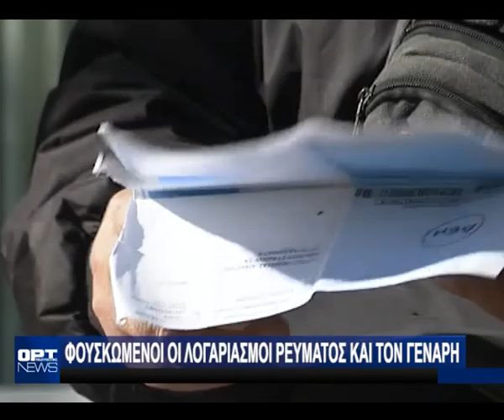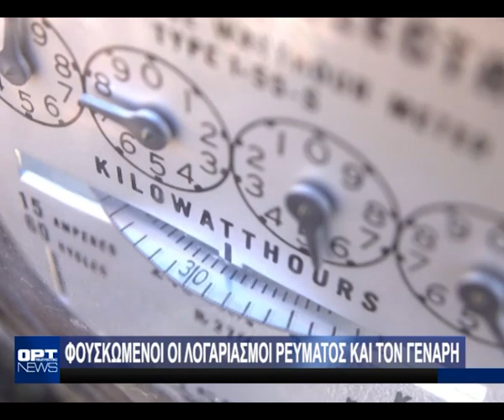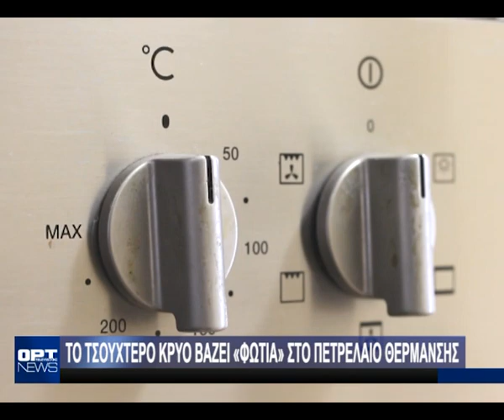Κεντρικό Δελτίο - Τρίτη 1 Φεβρουαρίου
Με την Πέλυ Μπεβούδα